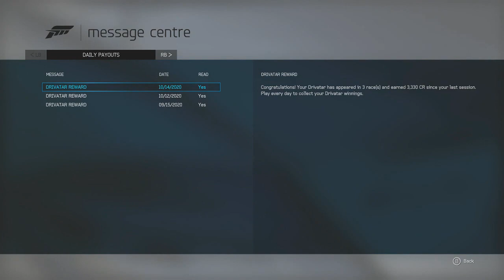Forza Motorsport 6 Walkthrough Part 18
A Walkthrough of Forza Motorsport 6.